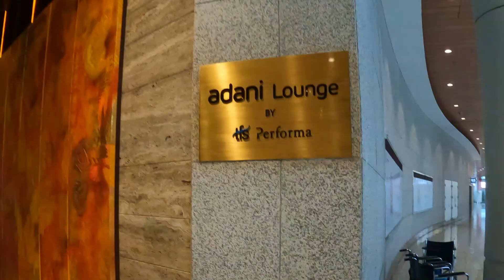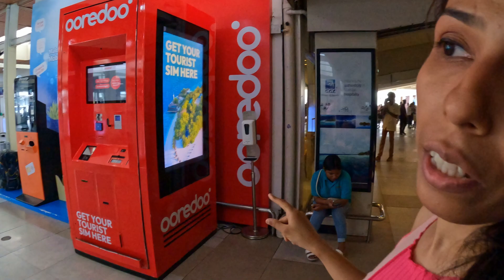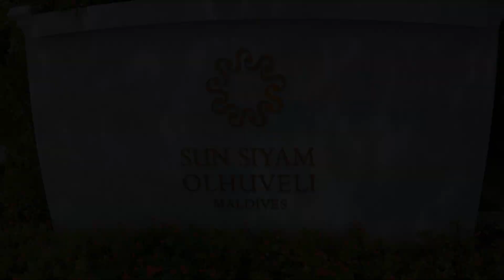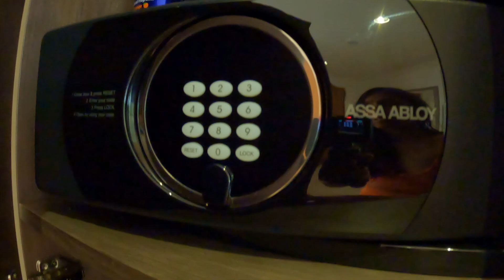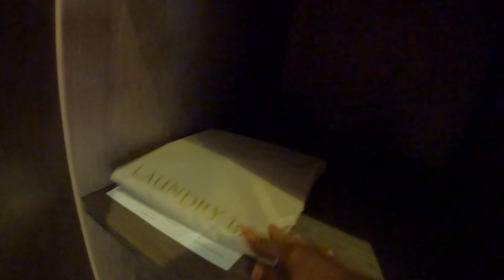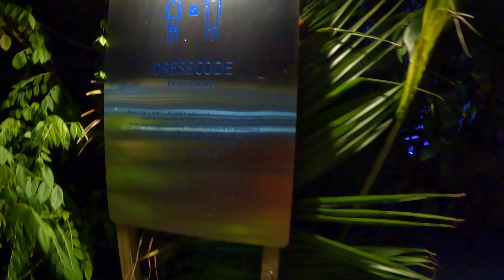Maldives Tour | Maldives Visa | Sun Siyam Olhuveli | Tui Blue Olhuveli Romance | International trip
Welcome to Episode 1 of the Maldives series.Just come and join me in exploring this heavenly water paradise called Maldives.

Chalo firte hai:)

Hotel Accomodation:
Sun Siyam Olhuveli tui blue romance

0:00 Introduction
0:59 Airport Lounge
1:30 Maldivian Visa
2:05 Sun Siyam Baggage Counter
2:28 Speed Boat Transfer
3:40 Sun Siyan Hotel Welcome
5:36 Sun Siyam Beach Villa Room Tour
12:37 Thea's Snacking
13:33 The Restaurant
14:35 Live Music
14:53 More on Maldives